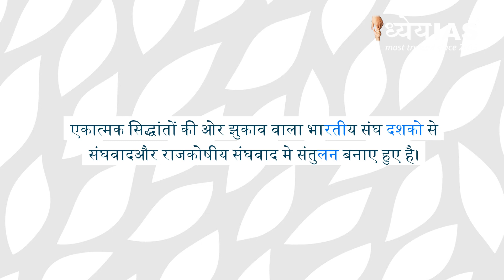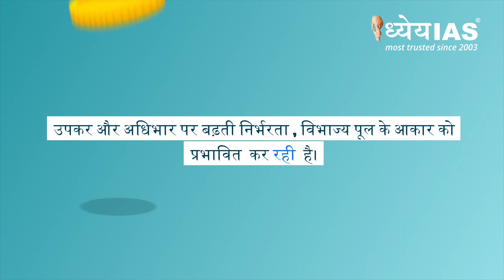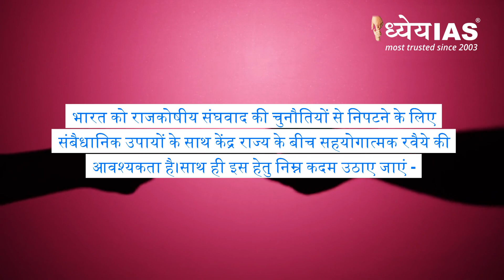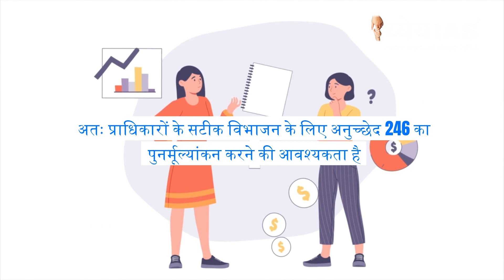Current News Videos: भारत में राजकोषीय संघवाद की पुनर्कल्पना: चुनौतियों का समाधान और समानता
एकात्मक सिद्धांतों की ओर झुकाव वाला एकीकृत भारतीय संघ, स्थायित्व के साथ दशकों से भारतीय संघवाद और राजकोषीय संघवाद को गतिमान बनाए हुए है। परन्तु नियोजित अर्थव्यवस्था से बाजार आधारित प्रणाली में बदलाव के साथ शुरुआत करते हुए, ऐसे कई मुद्दे हैं जिनका भारत के राजकोषीय संघवाद पर अलग-अलग प्रभाव पड़ रहा है जिनकी समीक्षा की नितांत आवश्यकता है।

धन्यवाद